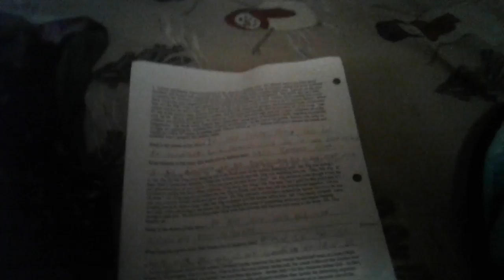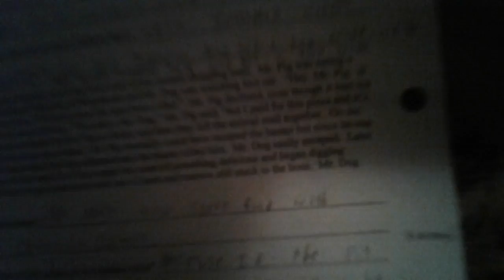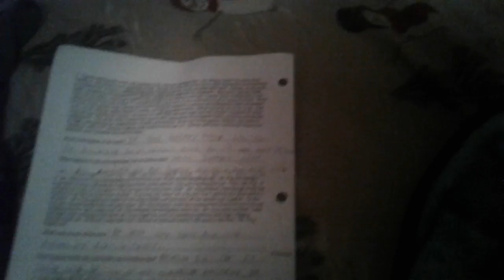homework these days😂😂😂